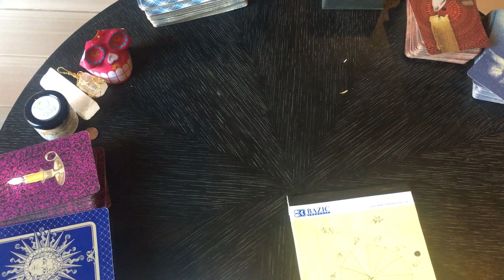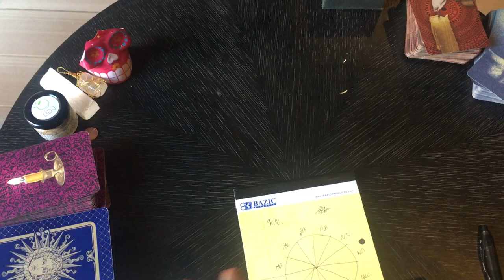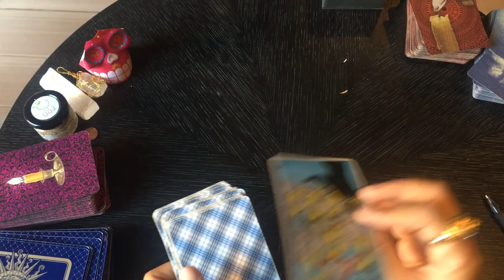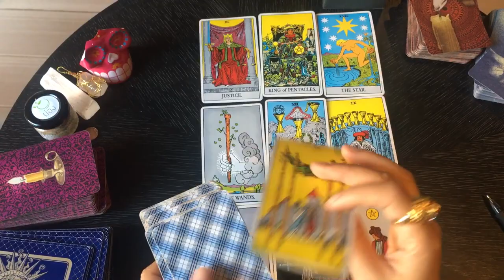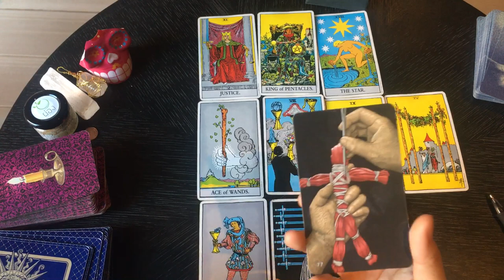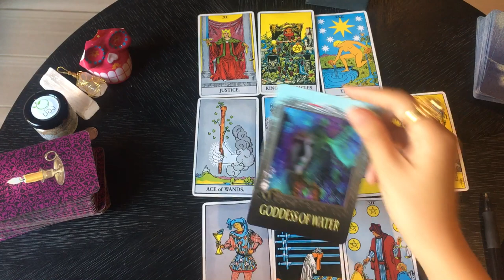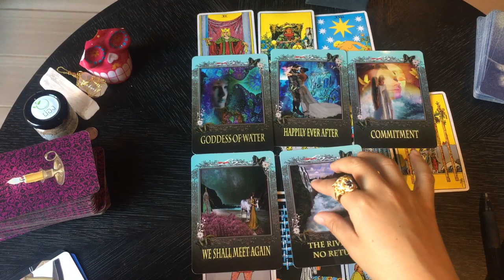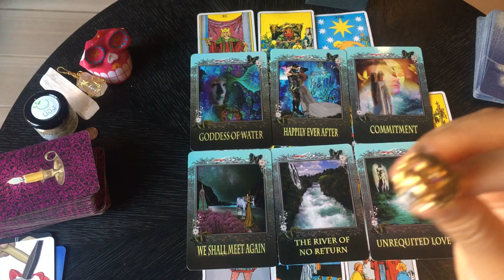ดวงราศีกุมภ์ เดือนพฤศจิกายน 2562🥳 โอกาสมีชื่อเสียงโด่งดัง ทำอะไรก็ขึ้น โอกาสเข้ามา(22มค-21กพ)